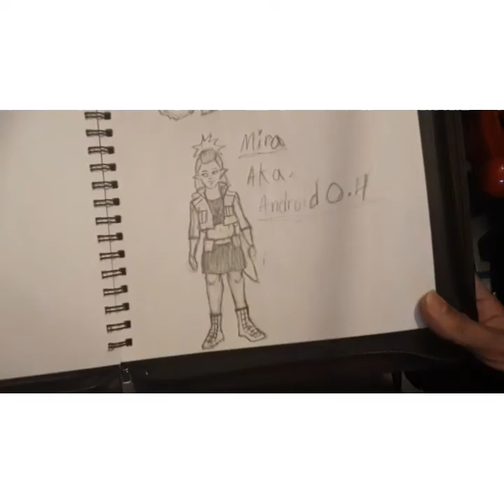Uncledrew'sSketchArt - A female Warrior/Assassinat type.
Been drawing since 2011, however some days I take breaks sometimes, for me a few days. I spend a lot of time in Photoshop. I will make more time to dedicate myself to my drawings. I have plenty of stock of drawings to redraw that I will post pretty soon...

This a female character I working on, is assassinat/Warrior type. Mira is the name, now! The name is Alias, is the name of the developer who design her  (Modern improvement Robotic Associations)

Music Soundtracks:
Give - Silent Partner
Daisy Duckes - Silent Partner